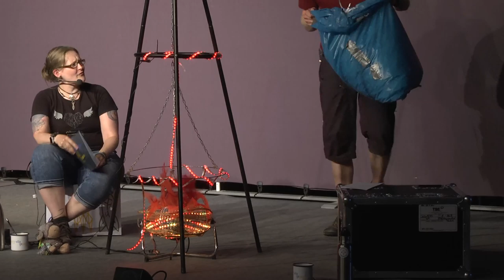Closing ceremony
A farewell.

jinxx smtw